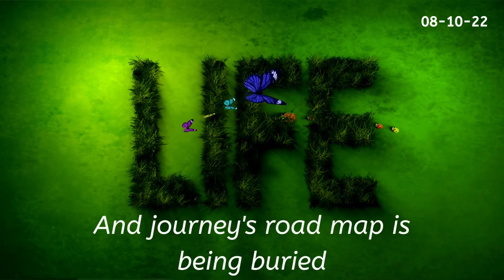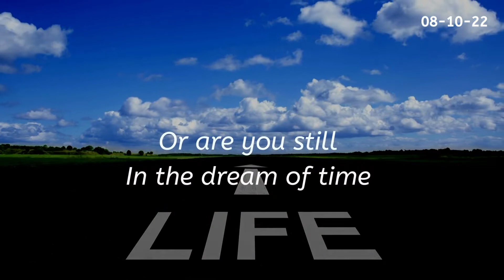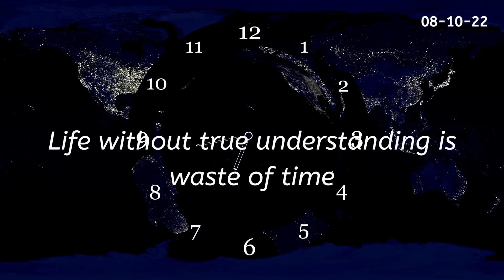Poem | Life | Voice and written by | Dr Ahmed Bilal